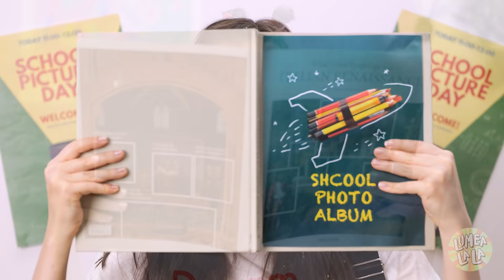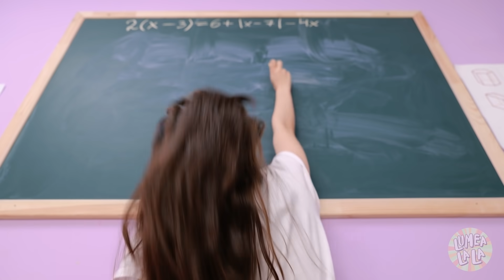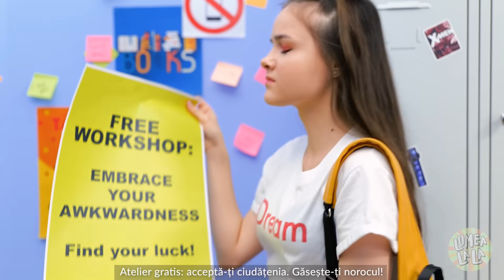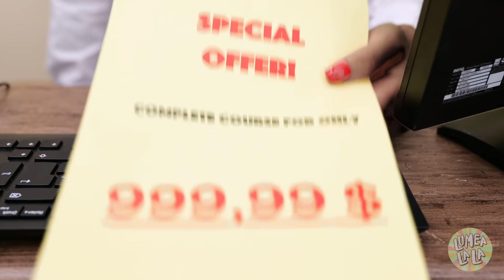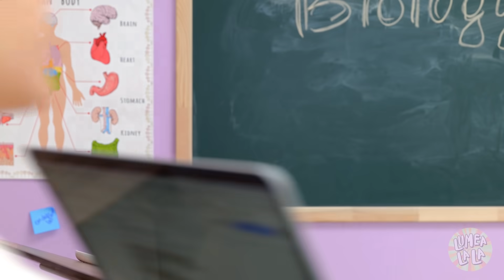GHINIONISTA DE MINE!!! || Momente jenante, în care te poți regăsi, marca Lumea La La musical!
Viața e plină de momente jenante, dar dacă chestiile stânjenitoare ți se întâmplă toate într-o zi? Mai ales dacă unele dintre ele sunt chiar groaznice și incomode...
Capitole:

00:00 Trage

00:45 Ciocolata strivită

01:20 Coșul de dinaintea ședinței foto

01:50 Situații jenante la școală

02:43 Cel de care-ți place

03:28 Acceptă-ți ciudățenia

05:40 Situația din toaletă

06:20 Moment jenant în cantină

07:12 Controlează-ți acțiunile

07:44 Prezentare jenantă

08:12 Fraierii